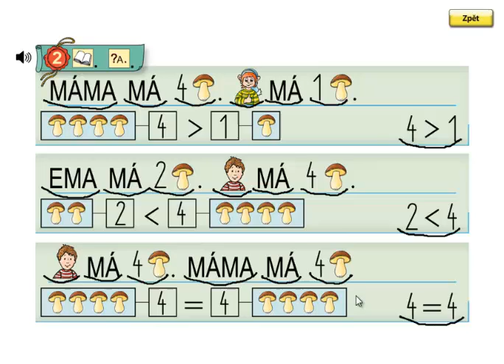Matýskova matematika, 1.díl, strana 28, cvičení 2